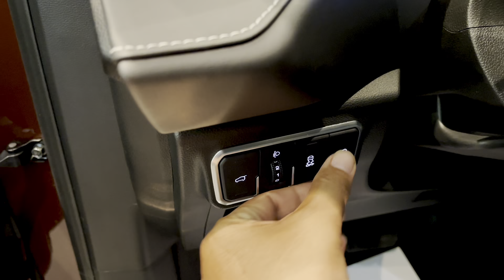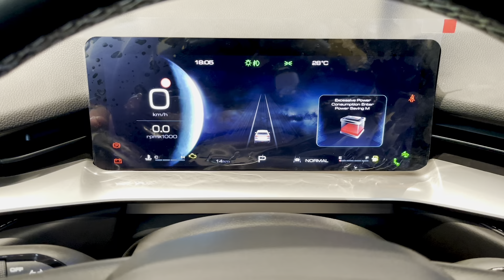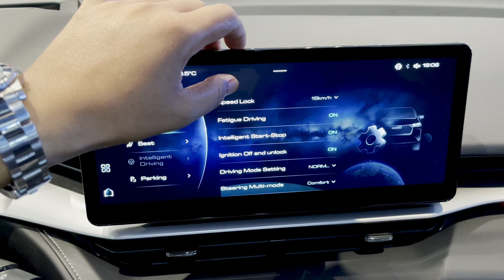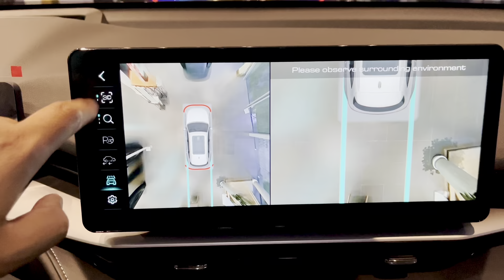ALL NEW 2023 Haval H6 2.0T - Modern SUV | Interior and Exterior Details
Thank To : GWM Cambodia

📍📍 # 15z, Street 93 (Monivong Blvd), Corner of Street 422, Village 13, Sangkat Tonle Bassac, Khan Chamkarmon, Phnom Penh